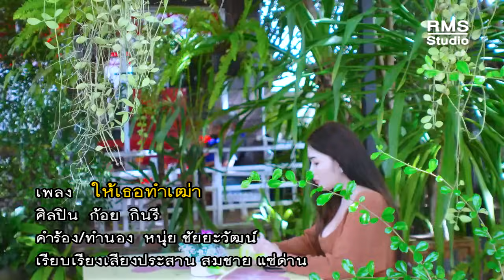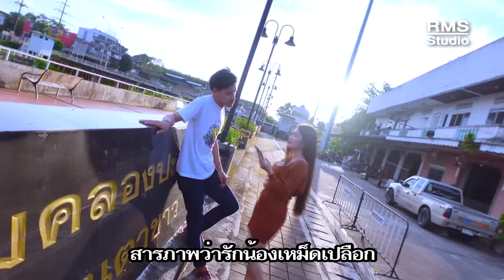ให้เธอทำเฒ่า - ก้อย กินรี【MUSIC VIDEO】เพลงใต้เพื่อชีวิต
เพลง : ให้เธอทำเฒ่า
ศิลปิน : ก้อย กินรี
คำร้อง/ทำนอง : หนุ่ย ชัยยะวัฒน์
เรียบเรียงเสียงประสาน : สมชาย แซ่ด่าน